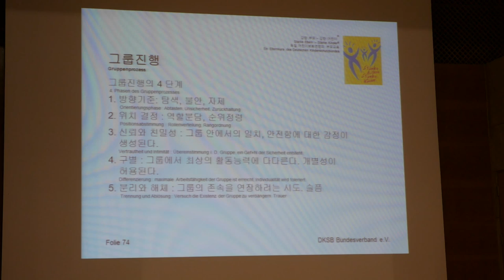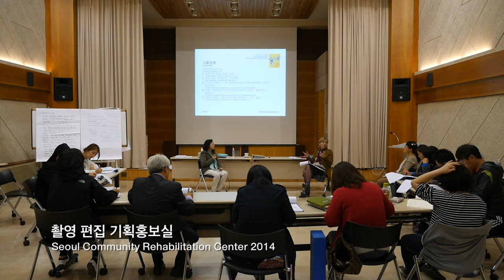Starke Eltern-Starke Kinder ®, 강한 부모-강한 어린이(자녀) 부모교육 트레이너 과정 시립서울장애인종합복지관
Starke Eltern-Starke Kinder ®,
강한 부모-강한 어린이®(자녀) 부모교육 트레이너 과정
date : October 22, 2014
촬영 편집 : 기획홍보실 박재훈